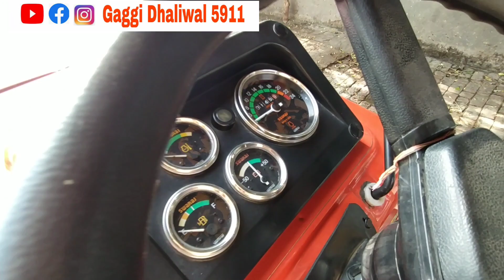Swaraj 855FE FOR SALE TRACTOR MODAL 2013 PB NO BARNALA AREA